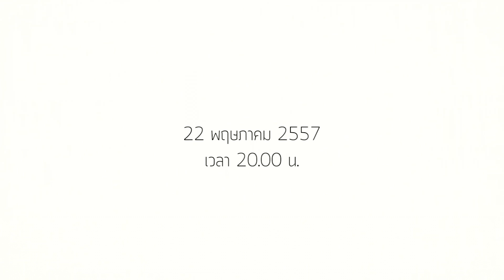TEASER หยุดใจไว้ที่เธอ feat.Kaii Chickenspace - The Sound of men's heart By Por Chonlawit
เพลง "หยุดใจไว้ที่เธอ feat.Kaii Chickenspace" อัลบั้ม The Sound of men's heart By Por Chonlawit เป็นซิงเกิ้ลที่2 จากโปรเจ็คพิเศษของศิลปินปอ ชลวิชญ์ ที่มีศิลปินเชียงรายมาร่วมแจมมากมายโดยเพลงนี้ได้ศิลปินไก่ จากวงChickenspaceมาร่วมร้องเพลงให้ .ติดตามรับฟัง รับชมเพลงนี้พร้อมกัน 22 พฤษภาคม 2557 เวลา 20.00 น.

PROJECT - The Sound of men's heart By Por Chonlawit เป็นโปรเจ็คพิเศษของศิลปิน ปอ ชลวิชญ์ ที่ตั้งใจทำเพลงขึ้นมาโดยมีหัวข้อว่า"ฟังเสียงความรู้สึกของผู้ชาย" ซึ่งแต่ละบทเพลงจะสื่อความรู้สึกของผู้ชายในมุมมองต่างๆ โดยโปรเจ็คพิเศษนี้จะมีศิลปินชาย 5 คนที่จะรับหน้าที่ถ่ายทอดความรู้สึกของผู้ชายผ่านบทเพลงอัลบั้มนี้ ได้แก่
1.บอมแบม
2.ไก่ Chickenspace
3.อาร์ม The Same Goal
4.กาย Seaduck
5.โจ้ด Lasur
ติดตามรับ"ฟังเสียงความรู้สึกของผู้ชาย"ทั้ง 5 คน ทั้ง 5 เพลงนี้ได้ตั้งแต่เดือนมีนาคมเป็นต้นไป

ฝ่ายประชาสัมพันธ์ : LeeSaw RECORD